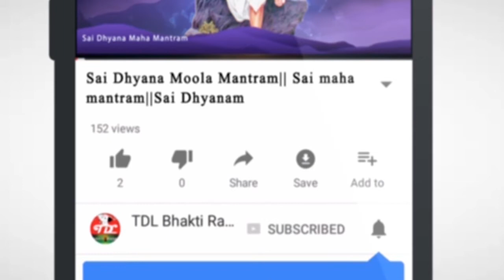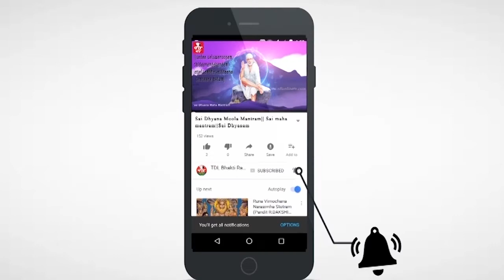శ్రీ వైద్యనాధ్ జ్యోతిర్లింగ క్షేత్ర విశిష్ఠత| Parli Vaidyanath Jyotirlinga History in Telugu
One of the twelve Jyotirlingas, Vaidyanath Shivling is situated in Deoghar of Jharkhand. People also know this place as Baba Baijnath Dham. It is said that Bholainnath fulfills all the wishes of coming here. Hence this Shivling is also called "Kamna Ling".
12 Jyotirlingas are said to have been established where wherever# Mahadev's witness appeared. Similarly, there are also stories of Vaidyanath Jyotirling in Puranas which is related to Lankapati Ravana.
The story of lord shiva devotee Ravan and Baba Baijnath is very different. According to legend, Dashanan Ravana was practicing meditation on the Himalayas to please Lord Shankar. He was cutting his head on one side by shifting his head to Shiva-linga. After 9 raising the head, when Ravana was 10th to cut his head, Bholenath pleased to see him and asked him to ask him a favor.
Then Ravana asked for a take 'Kamna Ling' to Lanka. Apart from Sri Lanka, there was the power to rule between the three people, besides Ravana, he was also kept in Lanka by imposing many gods, Yaks, and Gandharva. For this reason, Ravana expressed his desire that he should leave Lord Shiva Kailash in Lanka. Mahadev did his best but also kept a condition. He said that if you kept Shiva linga on the road, then I will remain there and I will not rise. Ravana accepted the condition.
All deities were worried after listening to Lord Shiva's death. To solve this problem, all Lord Vishnu went to. Then Hari made Leela. Lord Vishnu asked Varun Dev to enter Rama's stomach through Achaaman. So when Ravana walked towards Sri Lankan with Shivling and walked towards Devghar, Devghar had a small problem.
In such a way, Ravana went to a small village to give a gift to Shiva. It is said that Lord Vishnu was the name of Baiju named Gawale. From this point of view, this pilgrimage place is famous for both names like Baijnath Dham and Ravaneshwar Dham. According to legendary texts, Ravan kept ablaze for several hours, which is still in Devghar as a pond. Biju here laid the foundation of Shivling on the earth.
When Ravana returned and came after lakhs of effort, Shiva linga did not get up. Then he too understood this Leela of God and he went on wearing his thumb on the angry Lord Shiva. After that god of Brahma, Vishnu, etc. worshiped that Shiva linga. As soon as Shiva's philosophy came, all the Goddesses of Goddess founded Shivalik in the same place and went back to Paradise by praising Shiva. From then on, Mahadev sits in Devghar as "Kamna Linga".
Babadham temple stands near the G.T. Road connecting to Calcutta with New Delhi. From the G.T. Road, you can take a turn to the state road at Bagodar or at Dumri. Devotees coming down from Kolkata or other parts of West Bengal can take the route via Jamtara.